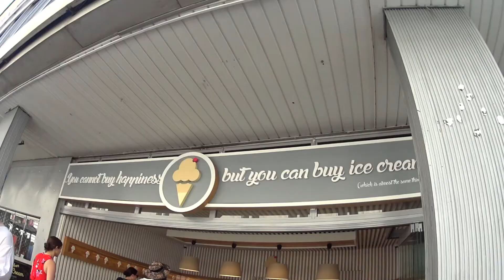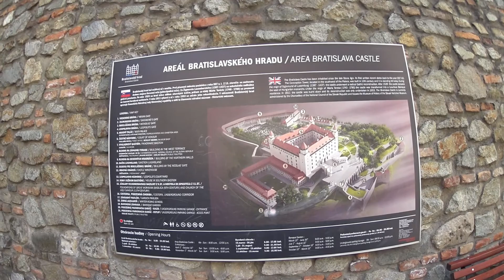Passeggiando per Bratislava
Un weekend lungo trascorso in Repubblica Slovacca
Luglio 2019

Due mezze giornate estive dedicate a questa piccola e bellissima capitale.
Il pomeriggio del primo giorno abbiamo visitato la chiesa blu e abbiamo girovagato per il centro storico, tra bellissime vie e statue caratteristiche.
Il secondo giorno ci siamo uniti a un free walking tour che ci ha spiegato i principali highlights della città, dalle due piazze principali fino al castello.
Prima di lasciare lo stato, abbiamo visitato anche le rovine del Castello di Devin, a circa 20min di macchina da Bratislava.

Musica
'Light Hearted Moment' (Intro A - 6 seconds)
Jay Man - OurMusicBox